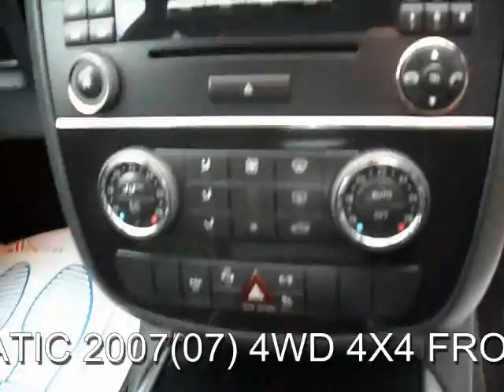FOR SALE MERCEDES R280 CDI SPORT AUTOMATIC 2007 (07) 4WD 6 SEATER